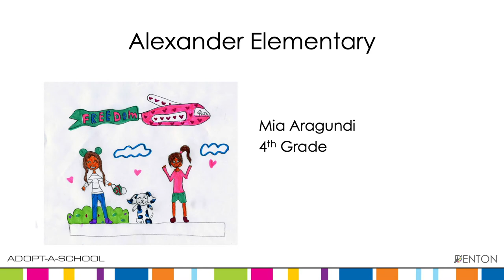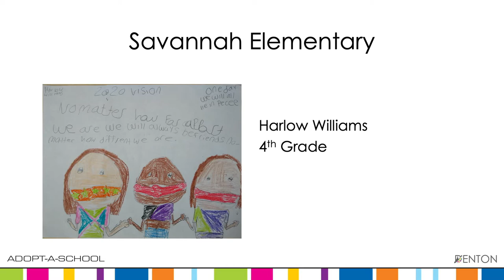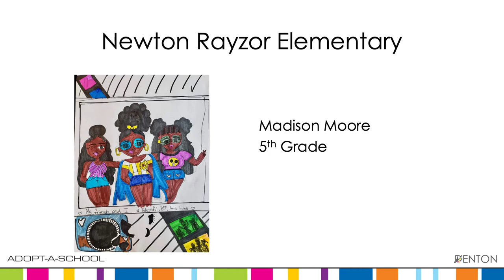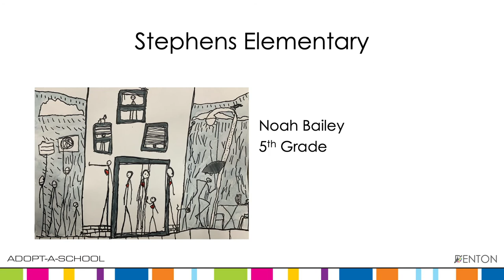2020 Adopt-A-School Art Contest Winners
Fourth and fifth-grade students were challenged to create essays and artwork for the contest regarding this year’s topic, “2020 Vision” and judged by business and community members that are part of the district’s Adopt-A-School program. The top-three essay and art winners were chosen from both grade levels at each Denton ISD school and surprised at their campuses in November with trophies for their accomplishments.  Here are the winners in the Art category.  The Essay winners will be announced on the 17th.